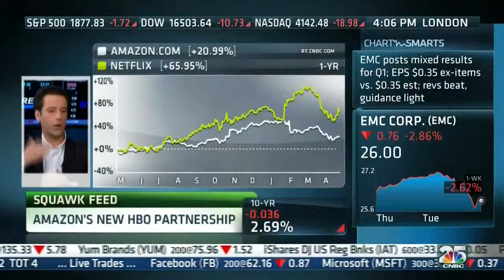Jon Steinberg on Squawk on the Street 4-23-14